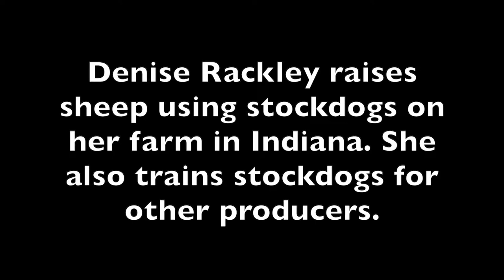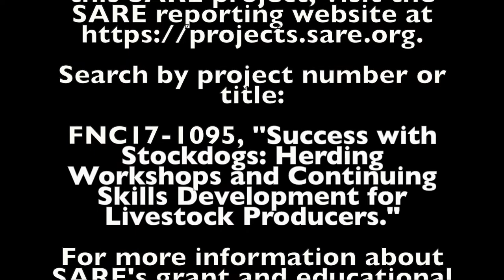Raising and Training Stockdogs with Denice Rackley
Denice Rackley raises sheep using stockdogs on her farm in Indiana. She also trains stockdogs for other producers. She received SARE support to hold workshops and provide online training to assist livestock producers in using and benefiting from stockdogs.